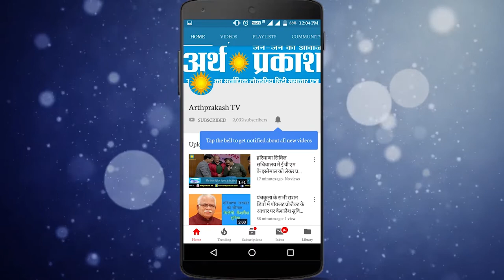Breaking : पंचकूला से कांग्रेस प्रत्याशी चंद्रमोहन की चुनाव अधिकारीयों से हुई कहा सुनी, देखें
WATCH पंचकूला से कांग्रेस प्रत्याशी चंद्रमोहन की चुनाव अधिकारीयों से हुई कहा सुनी, देखें पूरा मामला